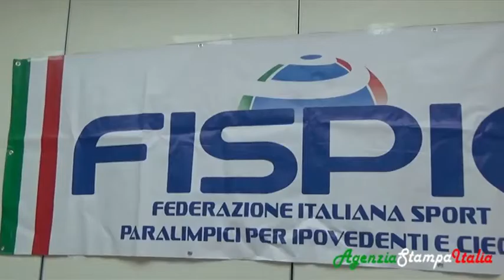Intervista al presidente dell'asd Perugia Torball Luca Crocione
e al prediente FISPIC Sandro Di Girolamo